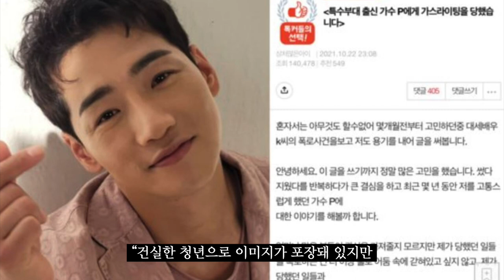'든든한 누나' 한영, '♥박군' 성추행·인성 논란 다 덮었다 [TEN연예이슈]